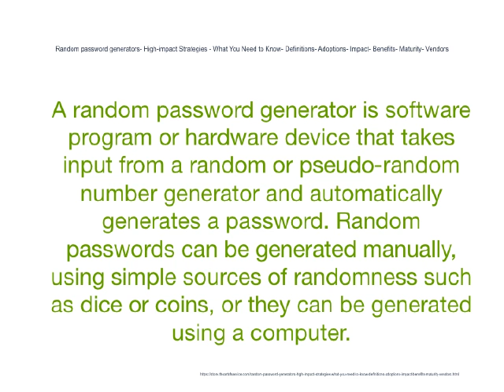Random password generators High impact Strategies What You Need to Know Definitions Adoptions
While there are many examples of random password generator programs available on the Internet, generating randomness can be tricky and many programs do not generate random characters in a way that ensures strong security.